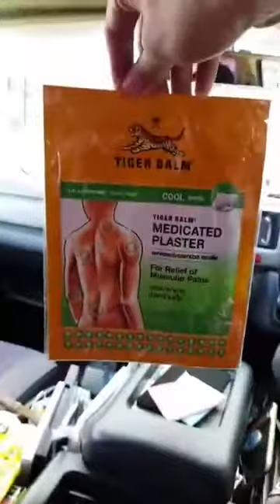22.10.17 [FB LIVE] ตอน มาส์กหน้าปิดหน้าผากไม่มิด - เป๊ก ผลิตโชค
Facebook LIVE : PeckPaLit